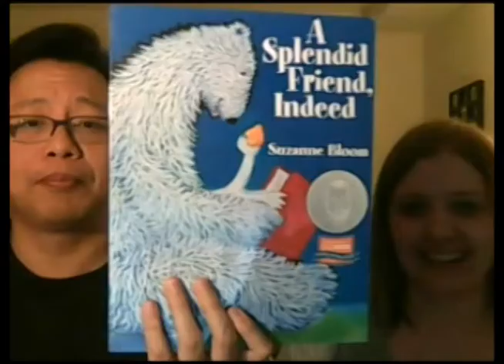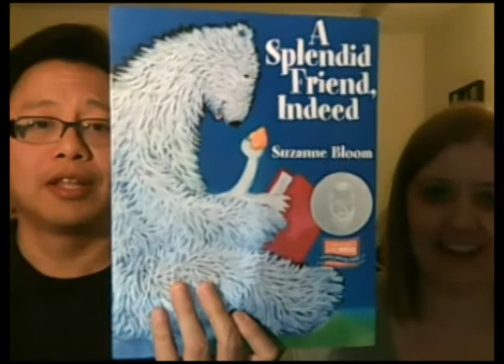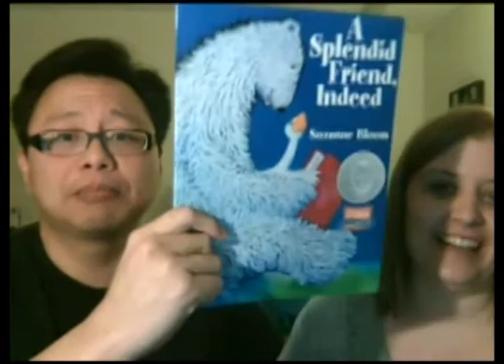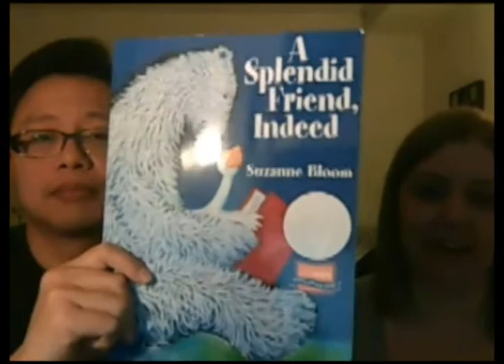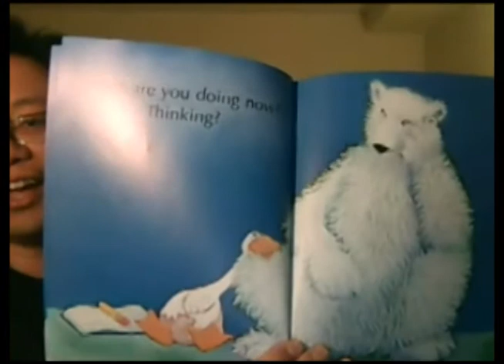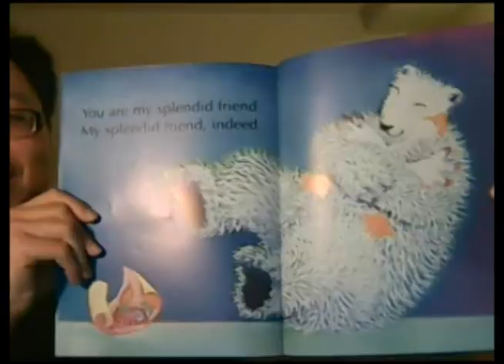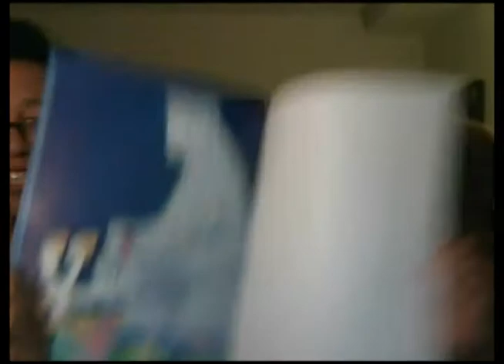VEDA #7: Thirsty Errol is Thirsty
Even with the editing, this couldn't seem to be shorter than 10 minutes.  Thanks to Errol for reading the book!  If it seems an abrupt shift, it is, our audio cut out the first time around!